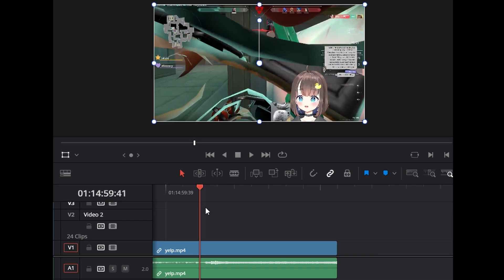the nuts to my deez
girlie pop slay

credits!!